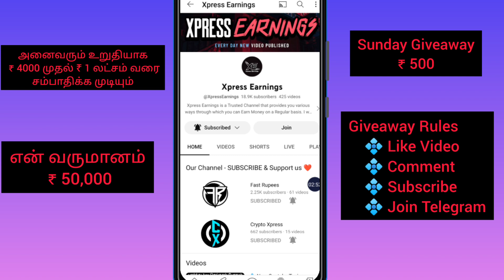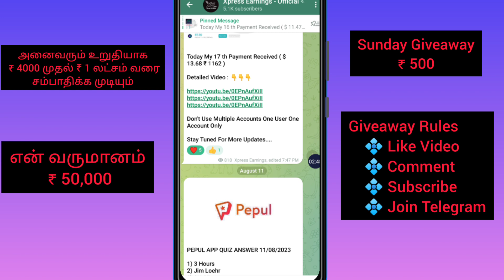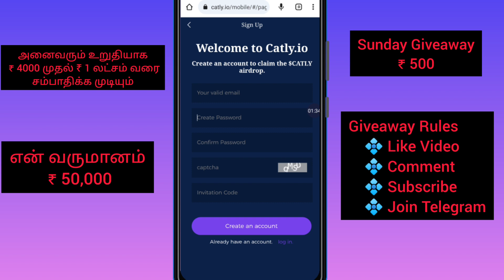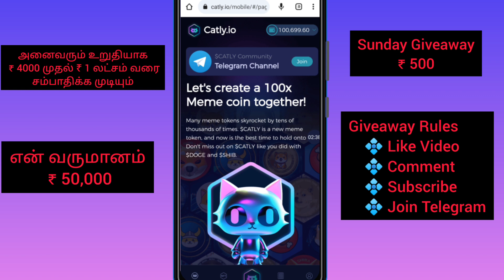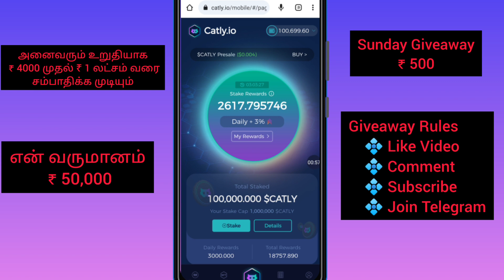💠 ₹ 50000 My Income | Best Earning Website | New Earning app Tamil | instant Payment | Catly Airdrop